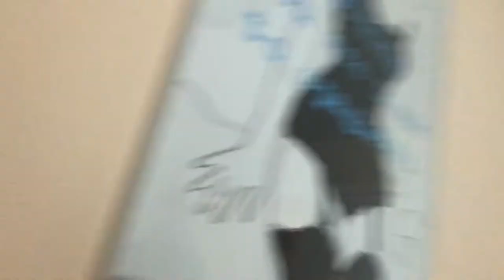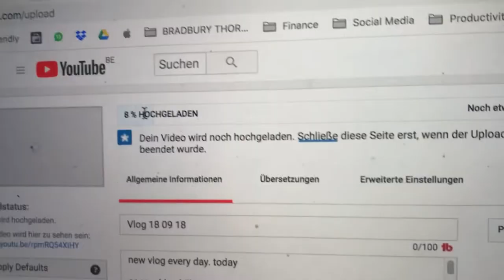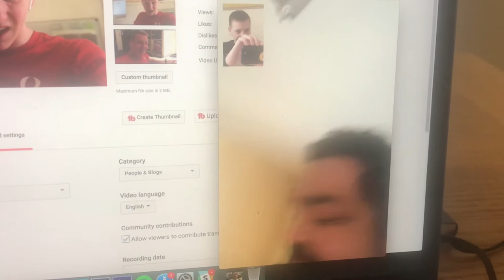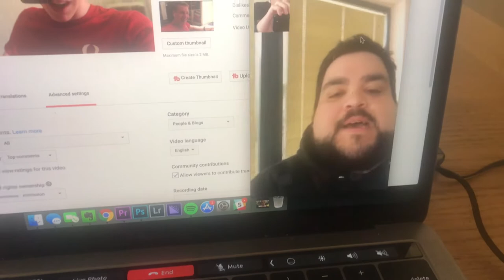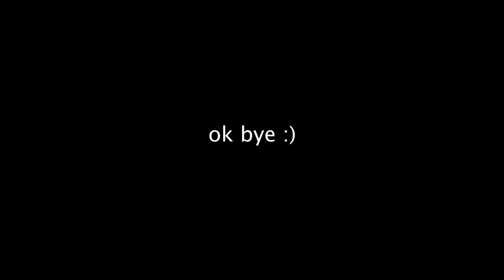THE FIRST DAY IN BRUSSELS, BELGIUM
new vlog every day. in todays daily vlog i spend my first day in brussels belgium visiting ricky. Ricky watches me sleep for an hour, jay forgets his laptop in bremen, and we walk around brussels for a bit. I find out some big news about the startup i'm working on and then we just hang out for the rest of the night. enjoy.